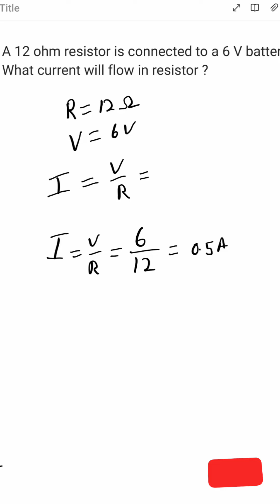JUNIOR LINEMAN || Ohm's law problems || JLM Crash course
2) JLM TGSPDCL & TGNPDCL  ELECTRICAL 2024

for offline buyers press below link for google map